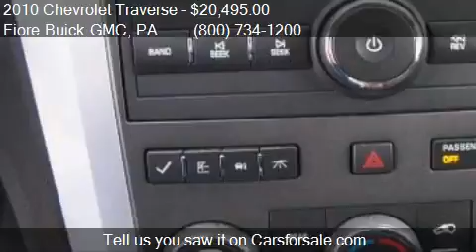2010 Chevrolet Traverse LT AWD 4dr SUV w/1 for sale in Altoo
This 2010 Chevrolet Traverse LT AWD 4dr SUV w/1 is for sale in Altoona, PA 16602 at Fiore Buick GMC.
Engine: 6-Cylinder 3.6L
Transmission: Automatic 6-Speed
Color: DARK CHERRY METALLIC
Mileage: 59221
Contact Fiore Buick GMC 808 Logan Blvd Altoona, PA 16602 to test drive this 2010 Chevrolet Traverse LT AWD 4dr SUV w/1 today.